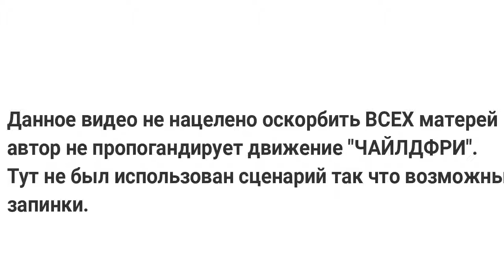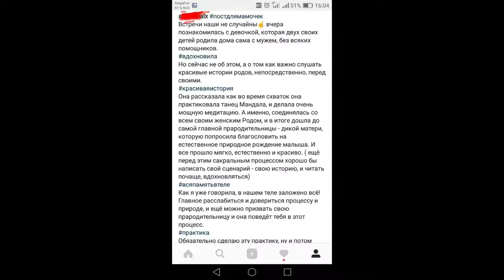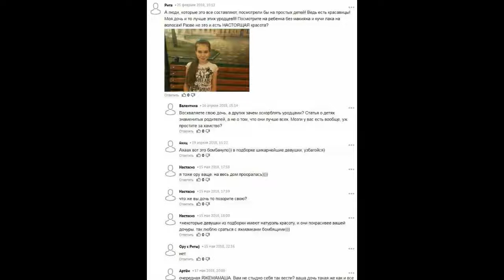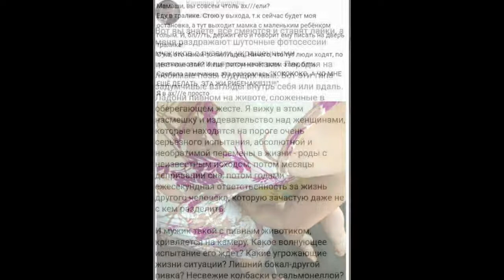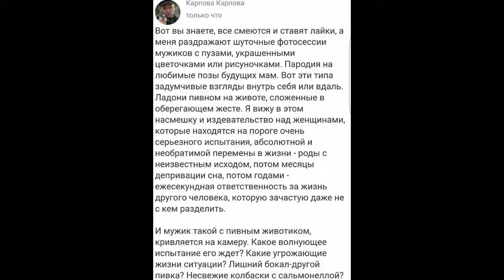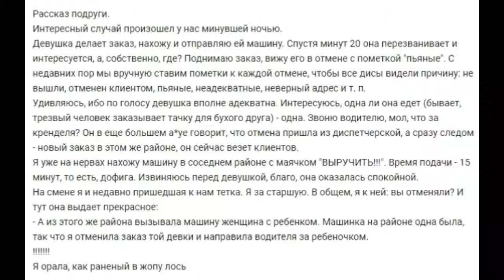ЯЖЕМАТЬ Прародительница ЯЖЕМАТЕРЕЙ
Вообщем, новая для моего канала рубрика о историях о тупых овуляхах. Это пилотный выпуск, не судите строго